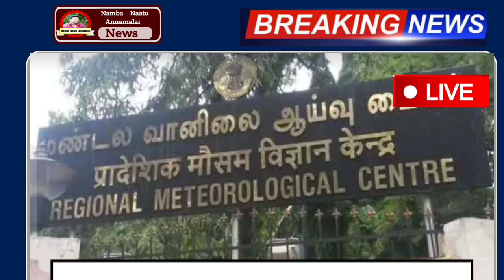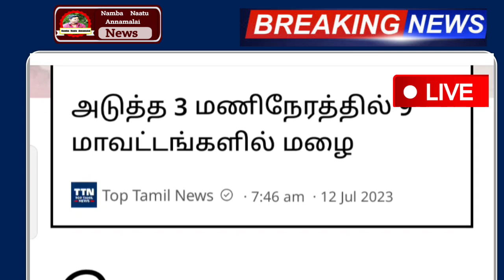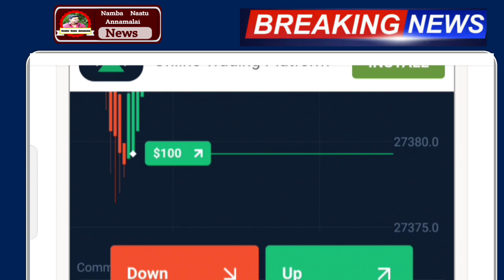இன்று அடுத்த 3 மணி நேரத்தில் பல மாவட்டம் கனமழை எச்சரிக்கை ! | rain | weather news today